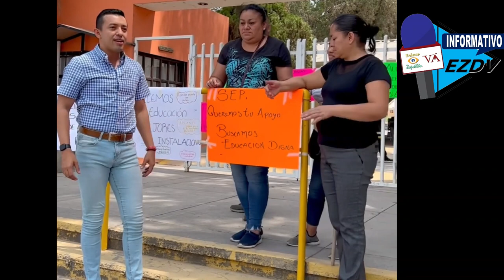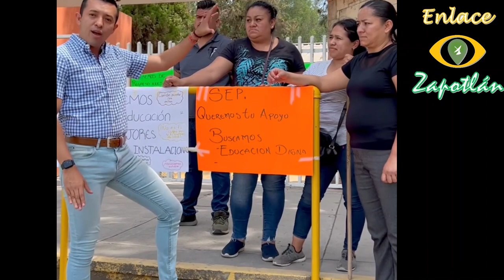Construirán secundaria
Daniel Carrión, presidente municipal de Sayula, da buenas noticias para los padres de familia, alumnos y maestros de la secundaria técnica 11.